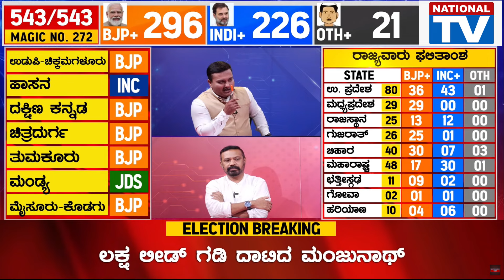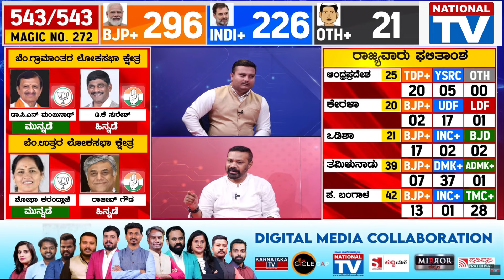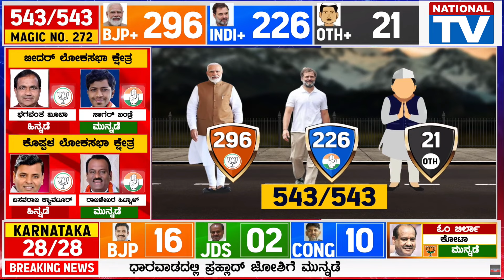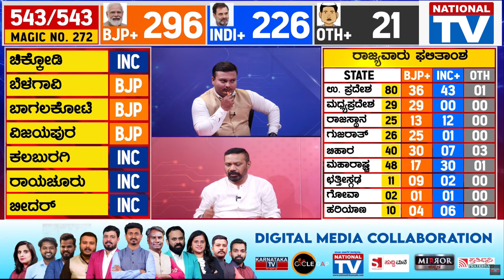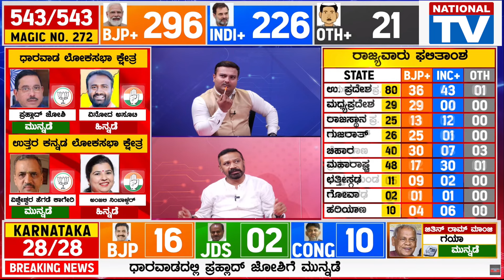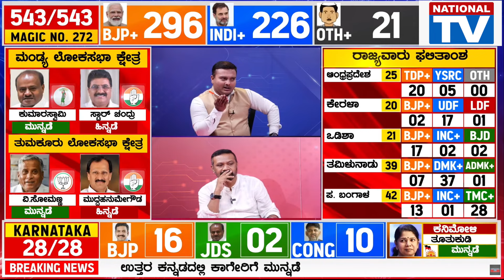Lok Sabha Elections 2024 | Election Result | Modi Vs Rahul Gandhi | National TV